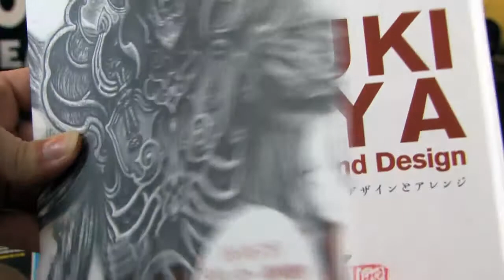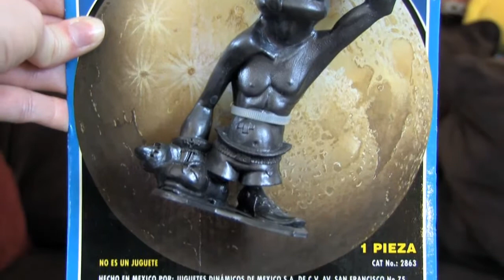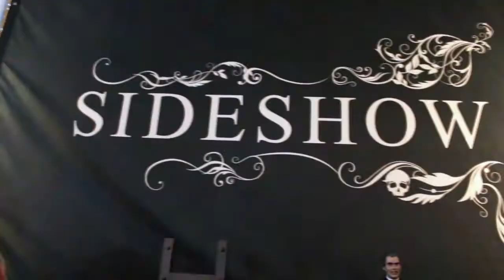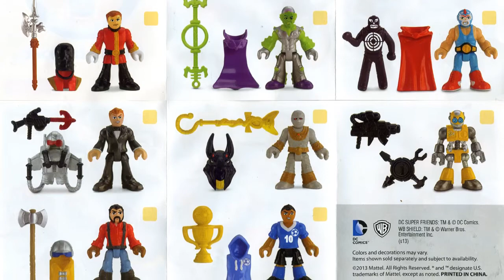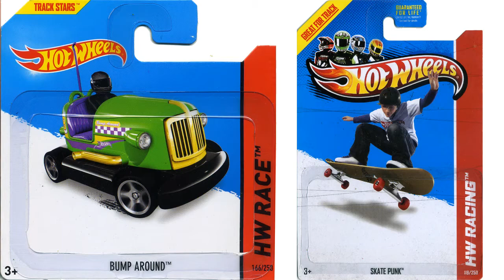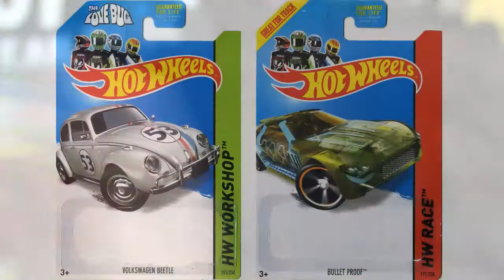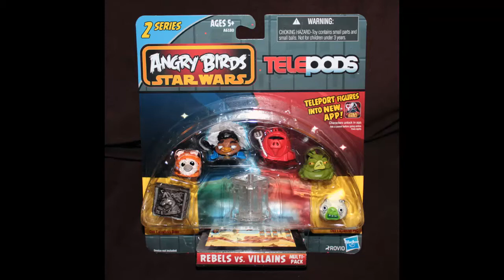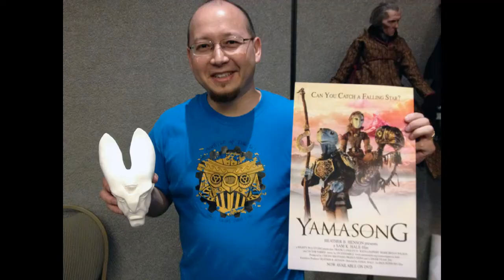Toy Break 305 : Talk To Taka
Takahiro Mizuno joins us for Monsterpalooza, Hot Wheels, Monster 500, and much more!

Guest : Takahiro Mizuno